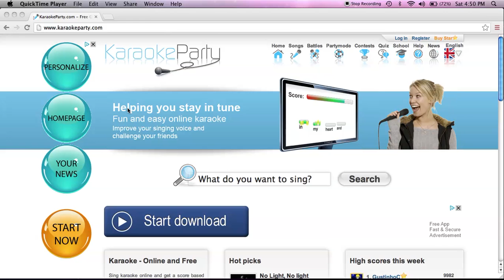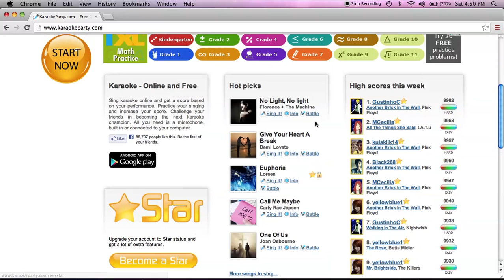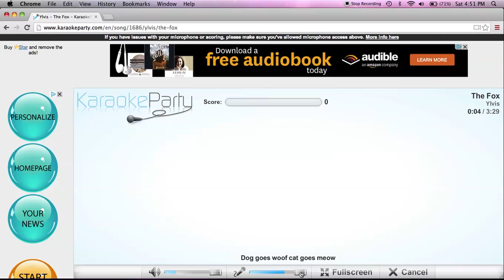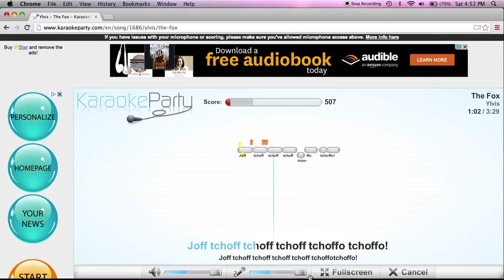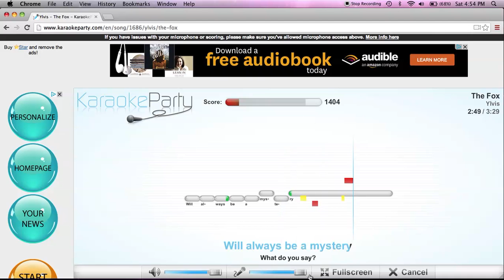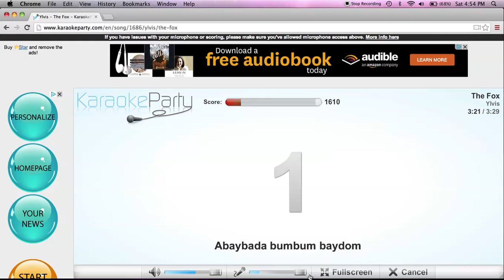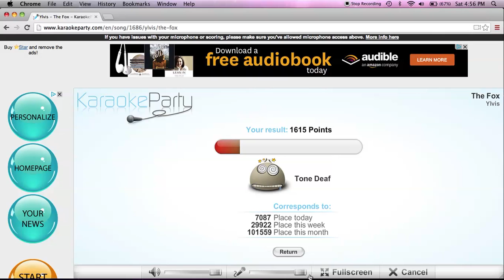Karaoke Party Gameplay Singing What Does The Fox Say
Thank you for watching my Gameplay of me singing what does the fox say i will be doing more of this later on Subscribe Comment And Tell me more ideas for gameplays

Intro Song And Outro Song Copy Made by Nero Doomsday And Tristam Jawn